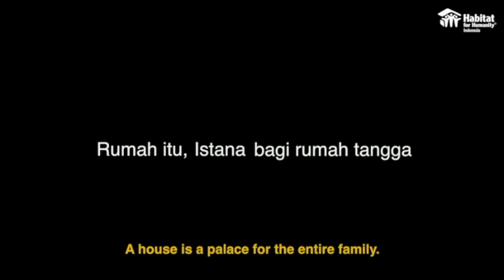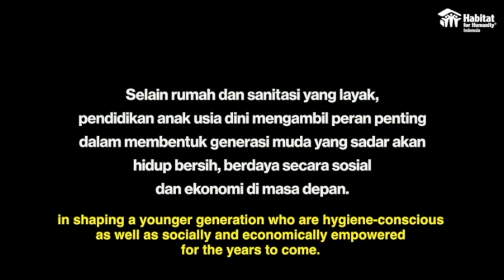Membangun Desa Sasak bersama HDEC